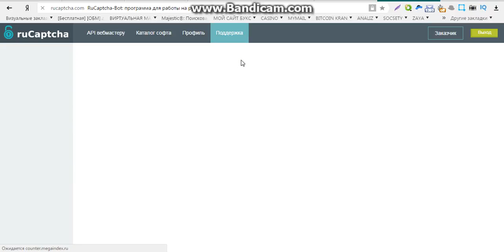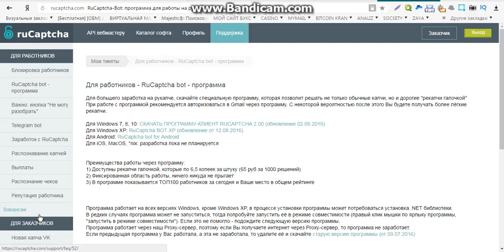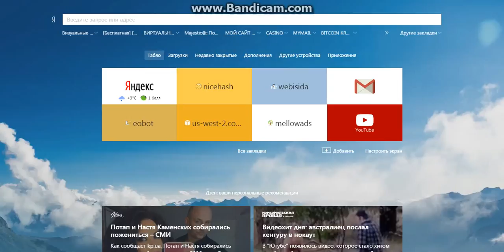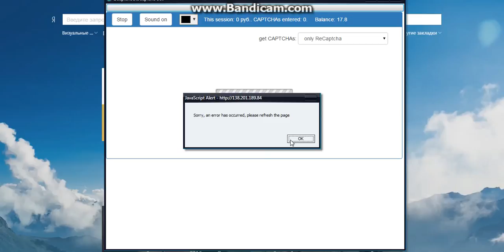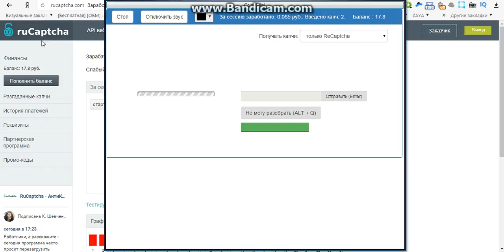онлайн заработок без обмана